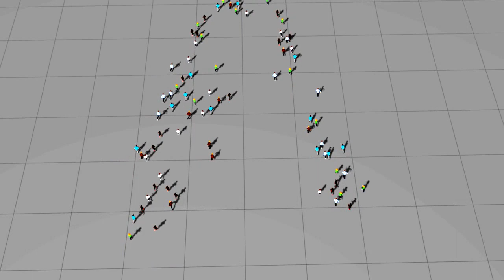Dave Fothergill's Hooligan Carousel With Smarter People